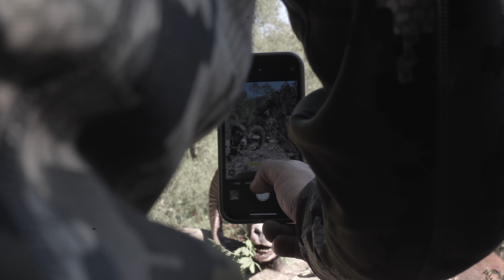Muffeljagd in Spanien | 2 Widder in 2 Tagen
Wir sind nach Südspanien gereist, um Mufflons (Ovis aries musimon) zu jagen. Zwischen Oliven- und Korkbäumen, fanden wir eine Herde Mufflon, auf felsigem Untergrund. Das Mufflon ist das einzige Wildschaf in Europa und es ist auch das kleinste. Bei einer Schulterhöhe von rund 90 cm oder drei Fuß erreichen sie bis zu 60 kg. Sie sind eine wunderschöne Art und bei Jägern auf der ganzen Welt sehr begehrt. Wir hatten das Glück, auf unserer letzten Reise nach Spanien zwei Widder zu jagen. Wir haben das erste Mufflon auf etwas unter 140 Meter und das zweite auf 244 Meter geschossen.

Unsere Ausrüstung

Geschoss der Wahl war das Speed Tip Professional von RWS. Es ist ein Splittergeschoss mit großer Reichweite und einer extrem flachen Flugbahn.
Kaliber der Wahl war die 300 Winchester Magnum.
Gewehr der Wahl war das modulare Sauer 404.
Optik der Wahl war das Zeiss V8 1,8-14x50 Zielfernrohr.

Schauen Sie sich unbedingt das ganze Video an - das Bonusmaterial am Ende ist fantastisch.